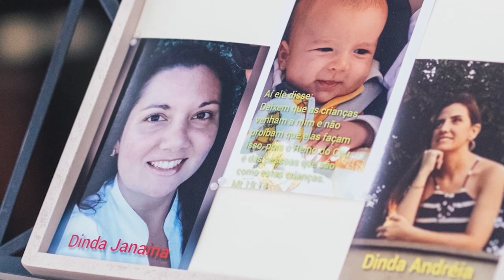HL 252 – Bom Jesus, eis-nos aqui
Liebster Jesu, wir sind hier, deinem Worte
Letra: Benjamin Schmolck, 1704; trad. Rodolpho F. Hasse, 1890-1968
Música (LIEBSTER JESU, WIR SIND HIER): Johann Rudolf Ahle, 1664, alt.; arr. The Lutheran Hymnal, 1941
Letra e música: Domínio público. Tradução: ©️ Copyright da Igreja Evangélica Luterana do Brasil (admin.

Chirle Fabrícia Wildner e o pequeno Chidi Wildner Jackle
Comunidade Evangélica Luterana São Mateus, Cachoeirinha – RS